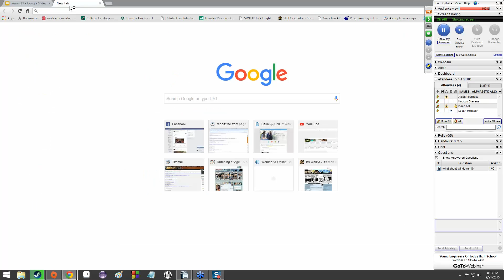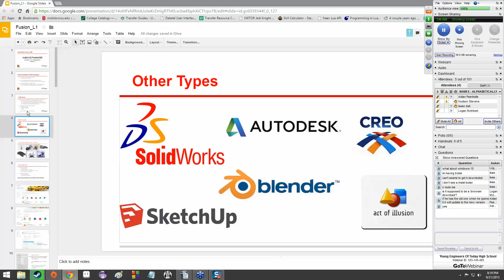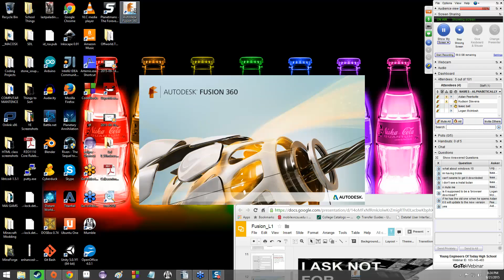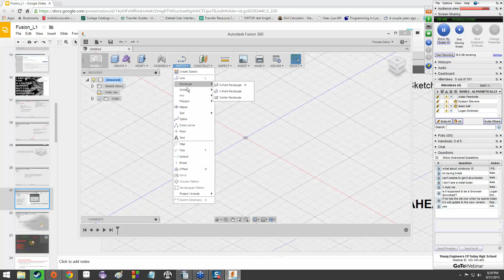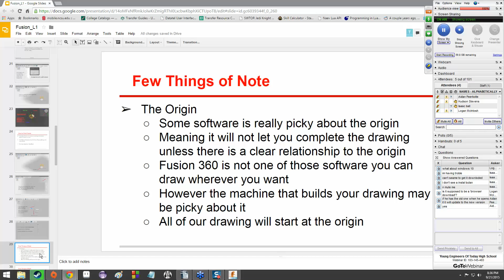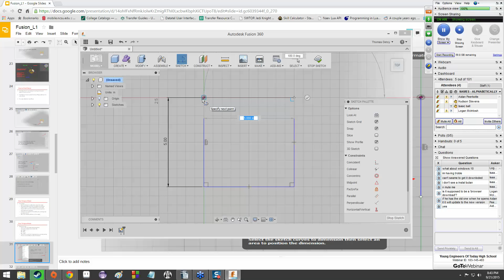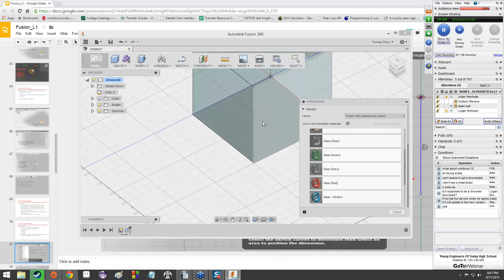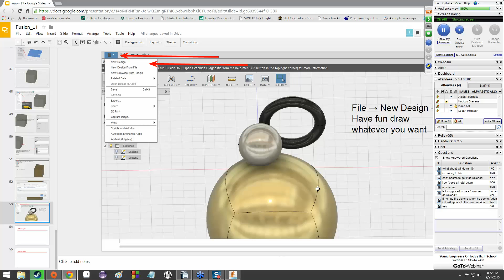9/21 High School Lesson 6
Intro to AutoDesk Fusion 360